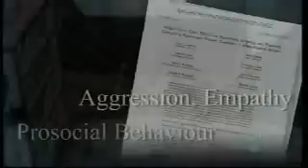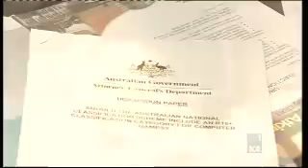R18+ Classification for Video Games 7.30 report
On the 17th. March 2010 the Australian Broadcasting Corporation presented a story regarding a proposal for an R18+ video games classification in Australia.  These are edited excerpts from that story which can be accessed from ABC 7.30 report Vodcasts at:-

Please refer to the vodcast for the 17th. March 2010 for the full story.